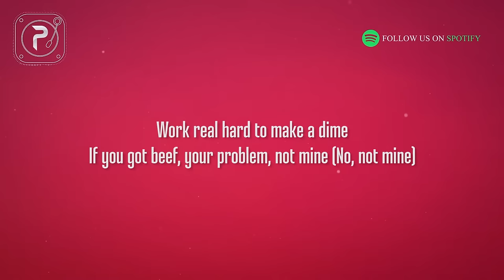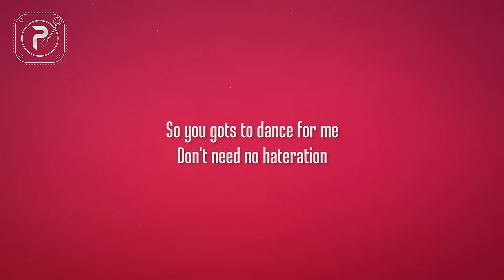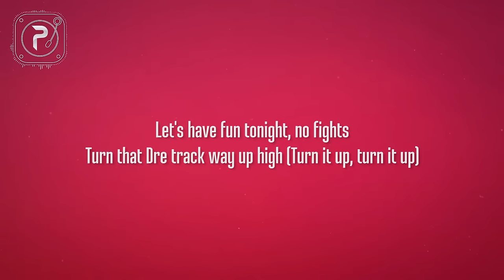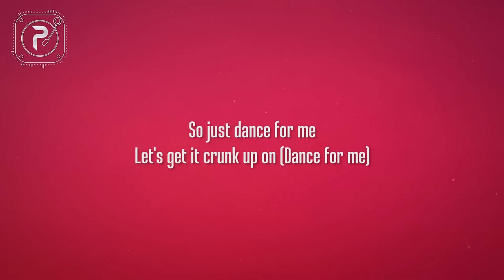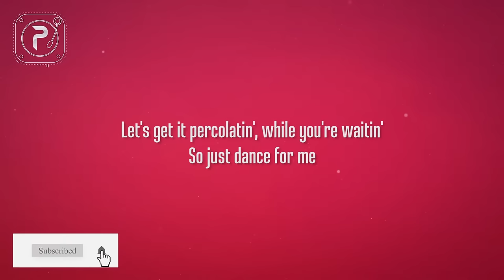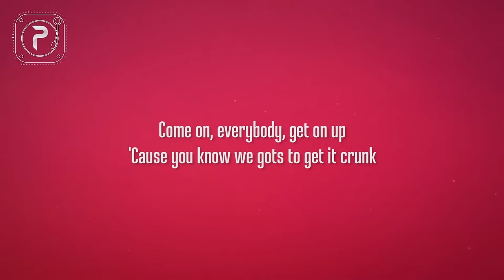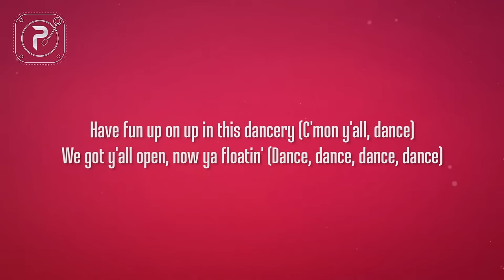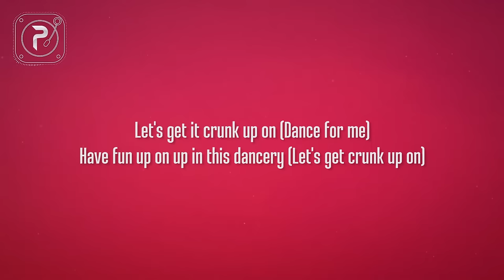[1 HOUR 🕐 ] Mary J Blige - Family Affair (Lyrics)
Lyrics
Let's get it crunk up on
Have fun up on, up in this dancery
We got ya'll open, now ya floatin'
So you gots to dance for me
Don't need no hateration
Holleration in this dancery
Let's get it percolatin', while you're waitin'
So just dance for me
Come on, everybody get on up
'Cause you know we gots to get it crunk
Mary J. is in the spot tonight
And I'ma make it feel alright (make it feel alright)
Come on baby, just, party with me
Let loose and set your body free (oh)
Leave your situations at the door
So when you step inside jump on the floor
Let's get it crunk up on (let's get crunk up on)
So you gots to dance for me (gots to dance for me)
Holleration in this dancery (holler, holler, holler)
Ooh, it's only gonna be about a matter of time
Before you get loose and start lose your mind
Cop you a drink, go head and rock your ice
'Cause we celebratin' no more drama in our life
With the Dre track pumpin', everybody's jumpin'
Go ahead and twist your back and get your body bumpin'
I told you, "Leave your situations at the door"
So grab somebody and get your ass on the dance floor
Have fun up on, up in this dancery (in this dancery)
So you gots to dance for me (and you gots to dance for me)
We don't need no haters (y'all we don't need 'em, no)
We're just tryin' to love one another (love)
We just want y'all have a good time (mm-hmm)
No more drama in your life (mm-mm, no)
Work real hard to make a dime
If you got beef, your problem, not mine (yeah, not mine)
Leave all that B-S outside
We're gonna celebrate all night (all night)
Let's have fun, tonight, no fights
Turn that Dre track way up high (turn it up, turn it up)
Makin' you dance all night and I (all night long)
Got some real heat for ya this time (real heat for ya)
Doesn't matter if you're white or black (doesn't matter, doesn't matter)
Let's get crunk 'cause Mary's back
Let's get it crunk up on (let's get it crunk up on )
Have fun up on, up in this dancery (in this dancery, hey)
So you gots to dance for me (so you gotta dance for me)
Don't need no hateration (dance for me)
Holleration in this dancery (dance for me)
Let's get it percolatin', while you're waitin' (let's get it, let's get it, let's get it)
Let's get it crunk up on (dance for me)
Have fun up on, up in this dancery (let's get crunk up on)
We got ya open, now ya floatin' (all I want y'all to do)
So you gots to dance for me (is just dance, just dance)
Don't need no hateration (come on, come on)
Holleration in this dancery (come on, come on, come on, come on)
Have fun up on, up in this dancery (oh, yeah)
So you gots to dance for me (you gotta dance for me)
Don't need no hateration (just dance for me)
Holleration in this dancery (just dance for me)
Let's get it percolatin', while you're waitin' (dance for me, dance for me)
So just dance for me (dance for me, yeah)
Have fun up on, up in this dancery (come on y'all dance)
We got ya open, now ya floatin' (dance, dance, dance, dance, dance, oh)
Holleration in this dancery (we don't need no haters, we just want y'all to holla)
Let's get it percolatin', while you're waitin' (holla if you hear me, get it percolatin')
So just dance for me (yeah)